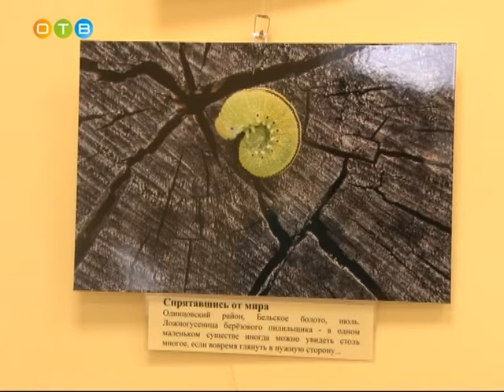Сразу три взгляда на реальность представлены в Одинцовском историко краеведческом музее